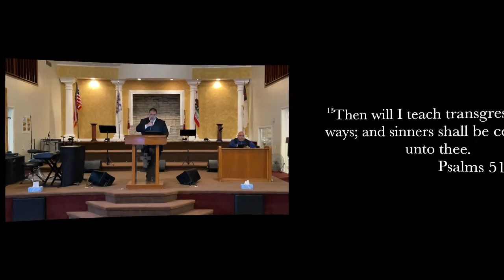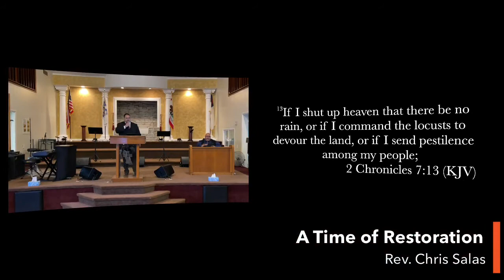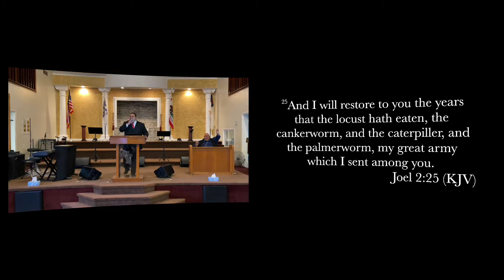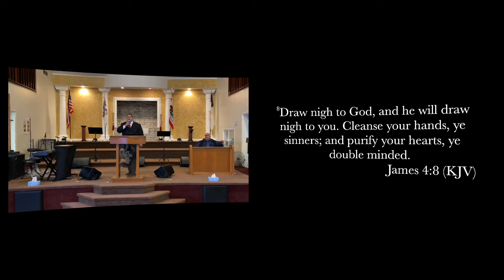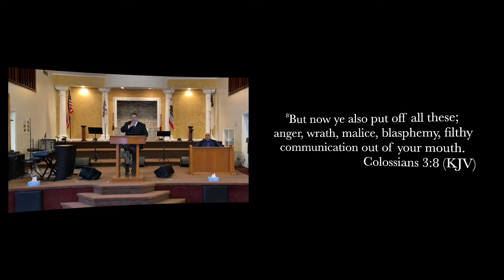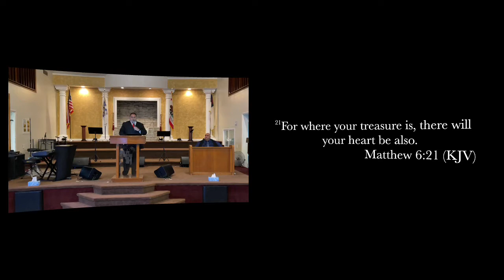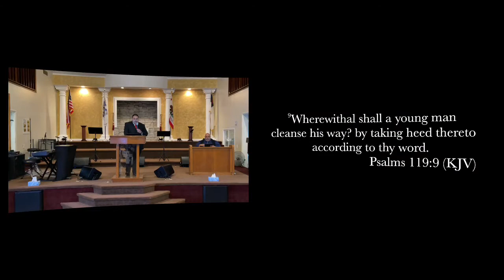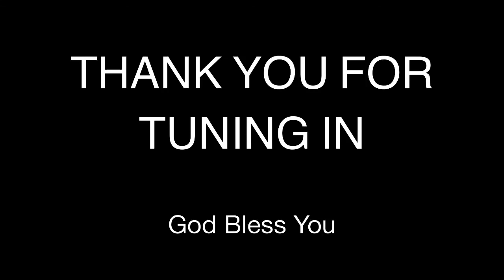A Time of Restoration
Rev. Chris Salas
7/31/22
Sunday Service